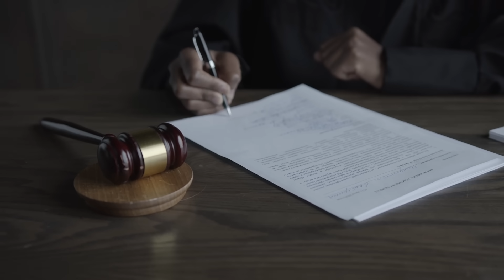Jaime Maussan podría ir a la cárcel? Perú comienzan investigación sobre restos extraterrestres